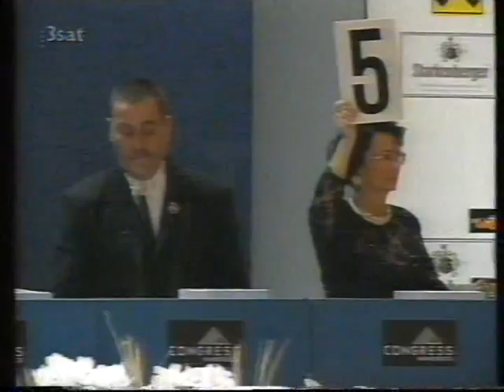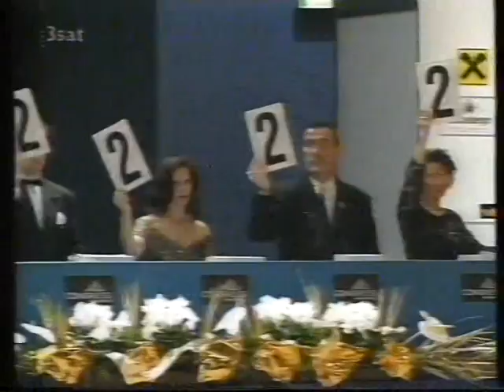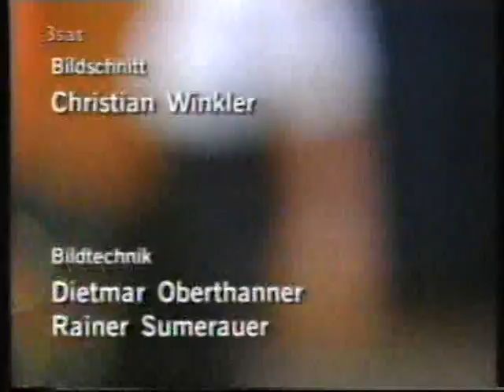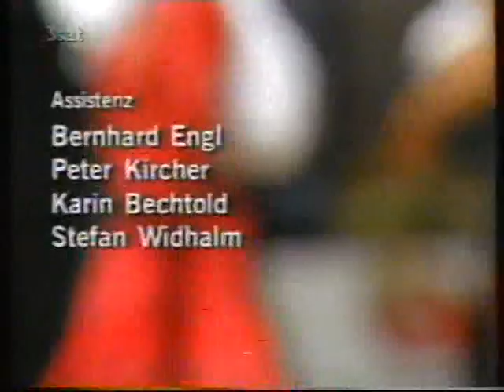Innsbruck '97 World Masters Latin